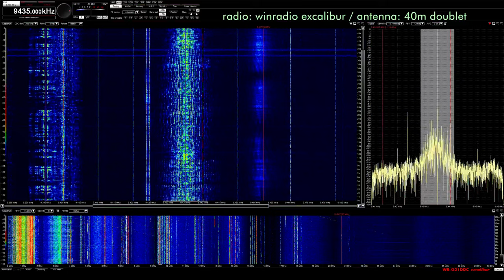Voice of Korea 9435 AM 11-03-2018 1338z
S9+10dB! wow!